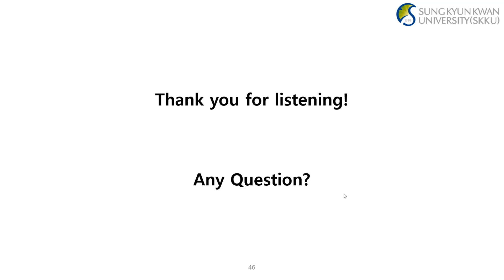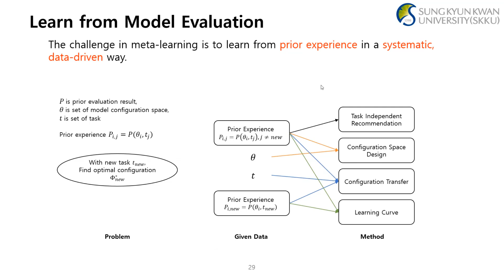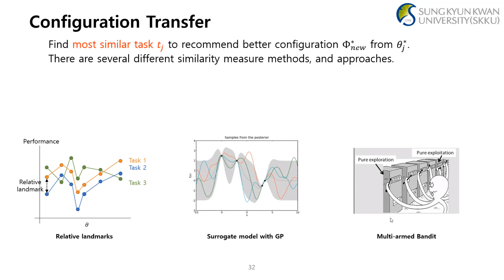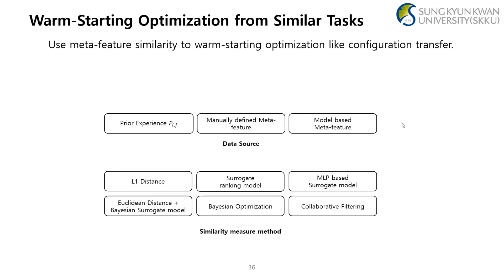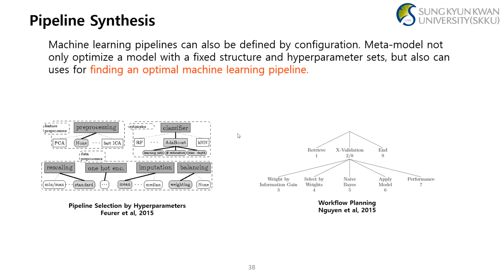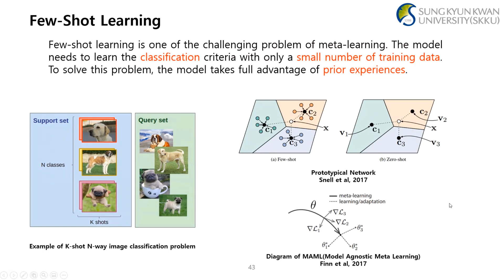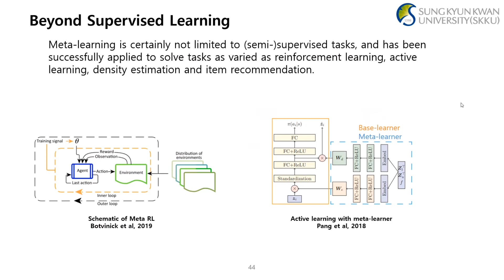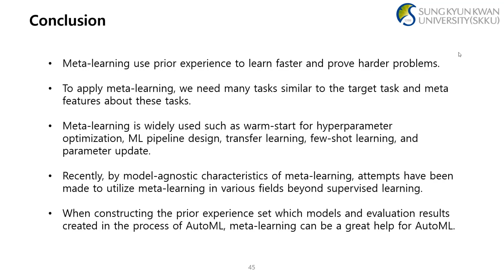[논문세미나 011] Meta-Learning 관련 [006~010] 논문 세미나 발표에 대한 질문과 대답 Q&A